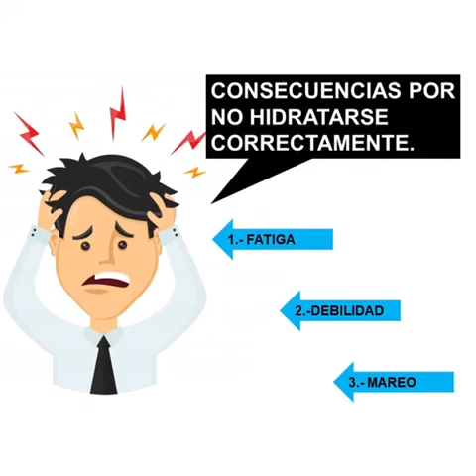Beneficios de la Hidratación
Video de Fabii